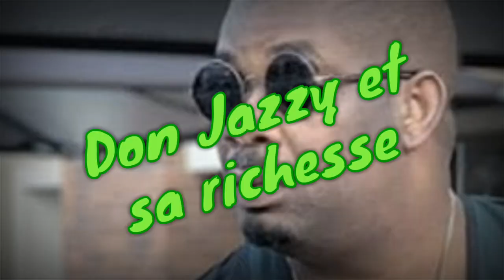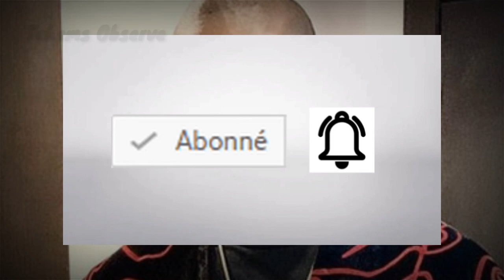Voici Don Jazzy et ses avoirs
Dans cette vidéo nous allons vous parler de Don Jazzy, sa vie et sa fortune.